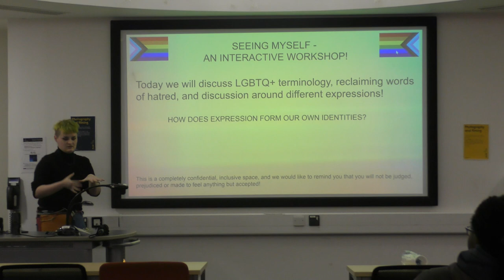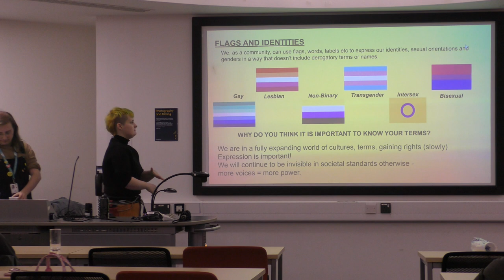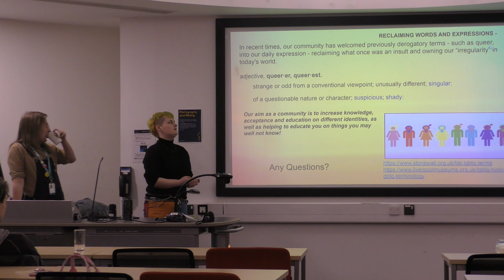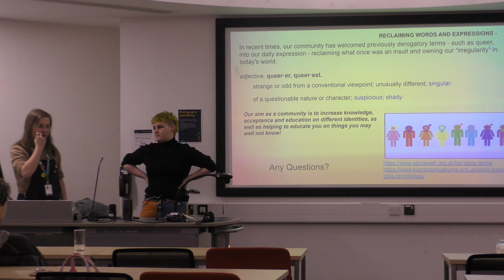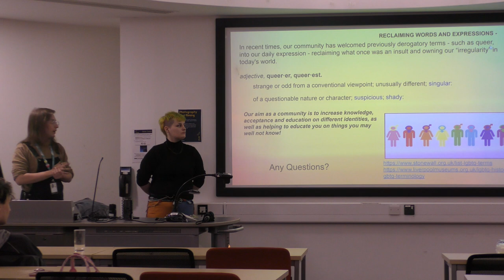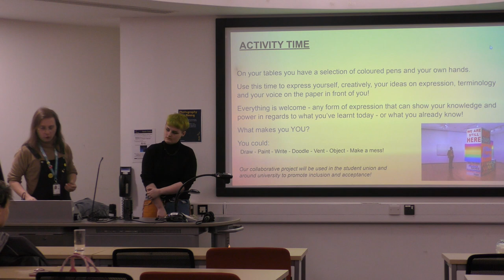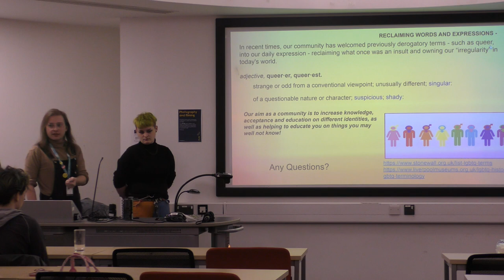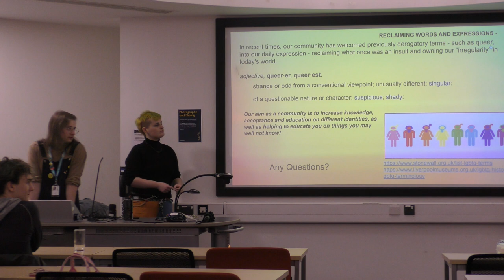Seeing Myself - Paige Palframan and Jo Bunkle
A guest talk with Paige Palframan, LGBT+ SU Rep and BA (Hons) Animation and Illustration student, and Jo Bunkle, SU Rep and Campaigns Coordinator.

Part of the Seeing Myself project at Anglia Ruskin, this event originally took place on Thursday 23 February 2023.